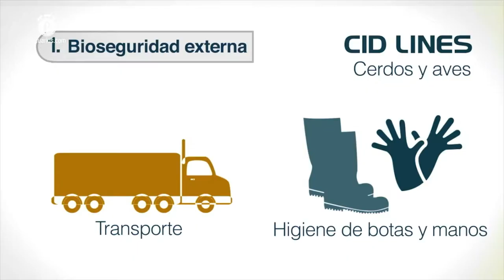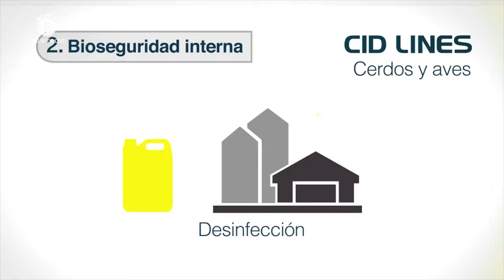Grupo ISA y CID Lines unen fuerzas para potenciar a los productores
GrupoISA y Cid Lines, firmas especializadas en el sector pecuario comenzaron a trabajar de la mano para brindar sus servicios, programas y herramientas de bioseguridad a todos los productores de México.